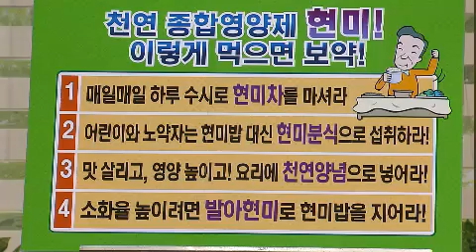무엇이든 물어보세요 Ask Anything 20121112 # 009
"천연 종합영양제, '현미' 200% 즐기기 "